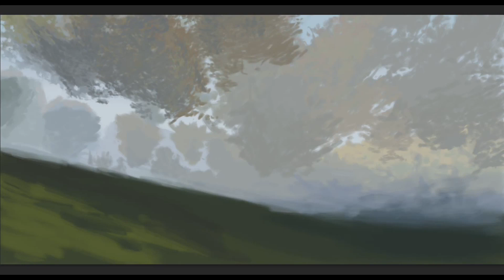Forest - Speed Painting (Photoshop) | CreativeStation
CreativeStation Team